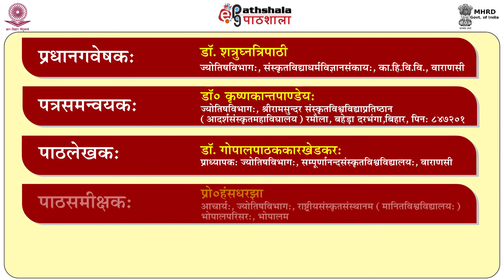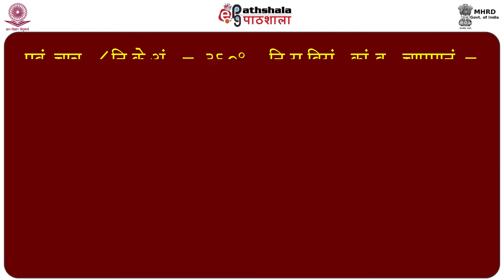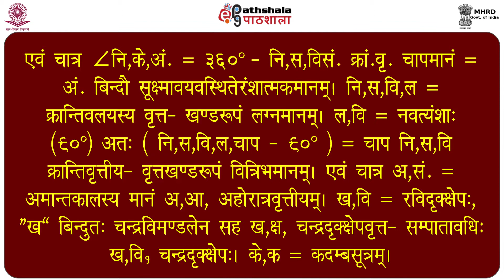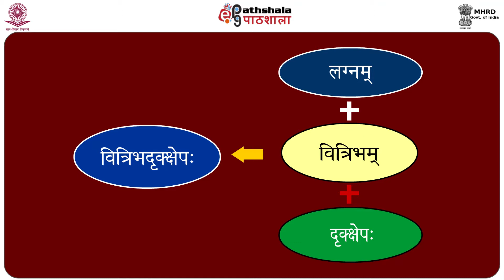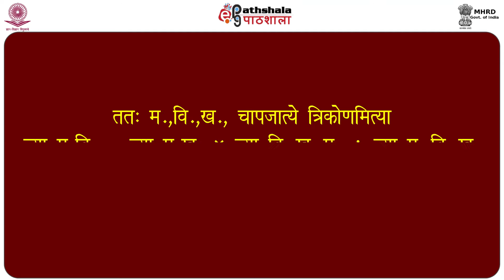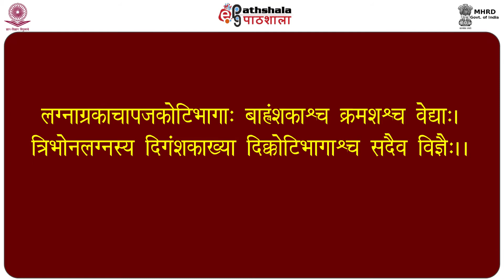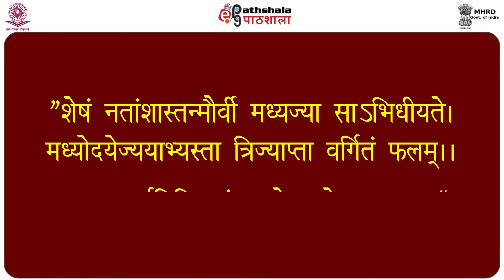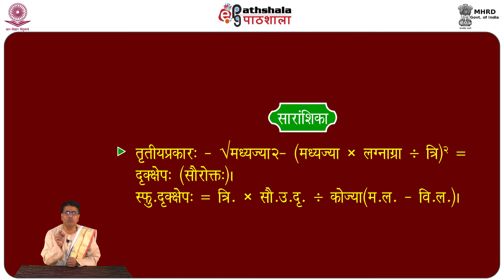P12 M-15. Vitribh drikshep Sadhan